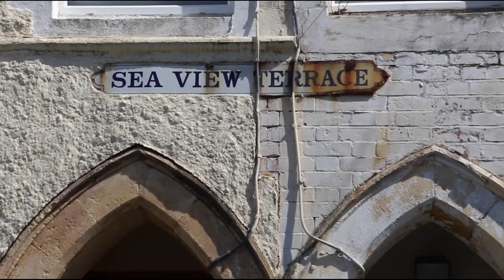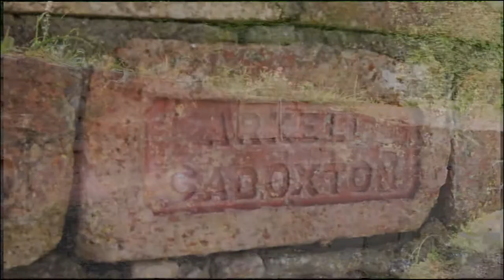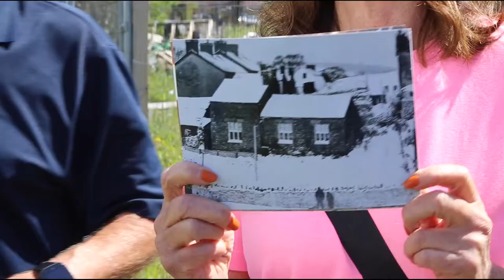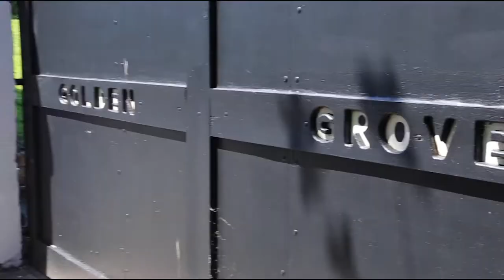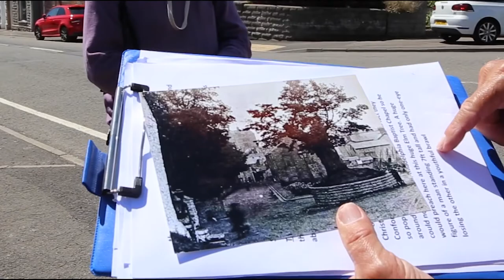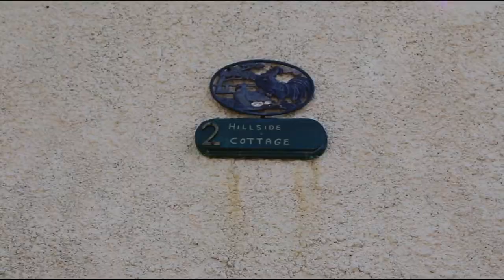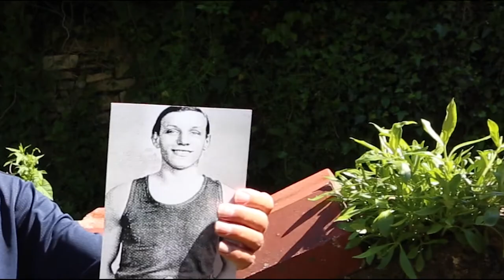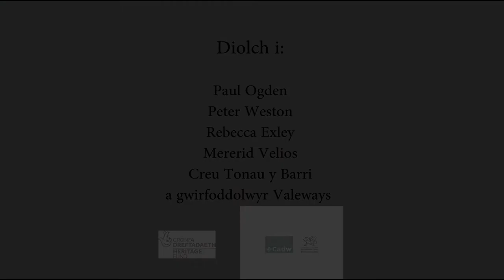Hanes Cudd Tregatwg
Ymunwch â Valeways ar daith dywys o amgylch pentref hanesyddol Tregatwg yn y Barri. Gan ddechrau ym Mharc Victoria mae'r daith yn cynnwys y tai a'r safleoedd a oedd yn rhan o hen bentref canoloesol Cadoxton, cyn diwydiannwyd yr ardal ar ddiwedd y 19eg ganrif, yn ogystal ag enghreifftiau cynnar o'r datblygiad hwnnw.

Ffilmiwyd gan Heledd Wyn Hardy ar gyfer Valeways. Gyda chefnogaeth Cronfa Treftadaeth y Loteri Genedlaethol.